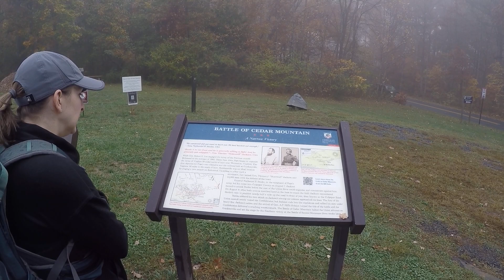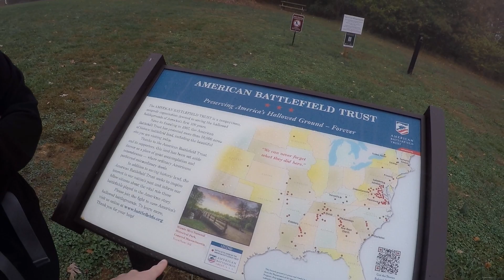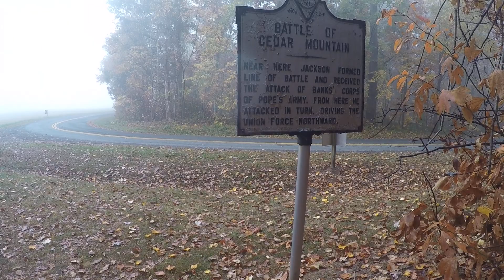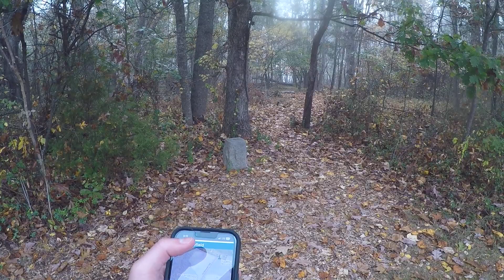Cedar Mountain Battlefield, Rapidan, VA 10.30.23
Hiked around the Cedar Mountain Battlefield in VA, the first battle in the Northern Virginia Campaign of the Civil War.